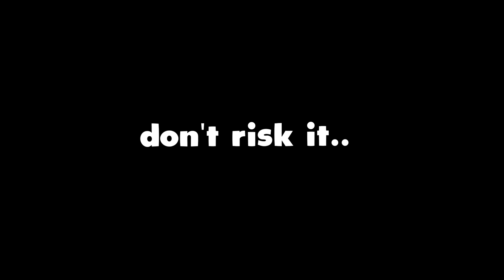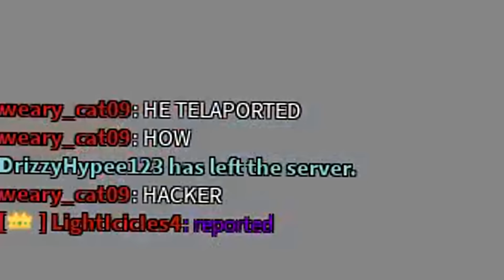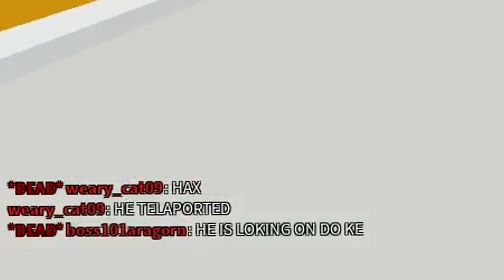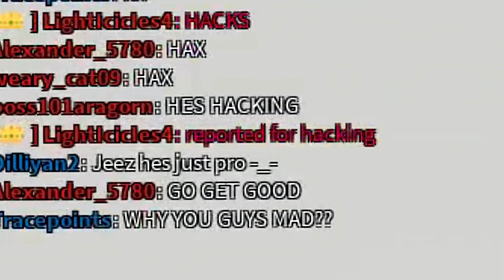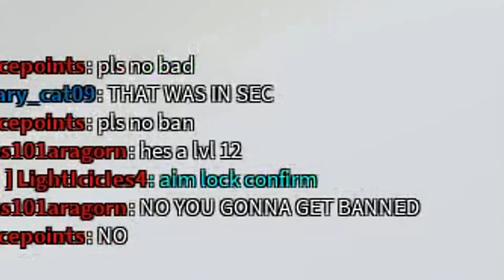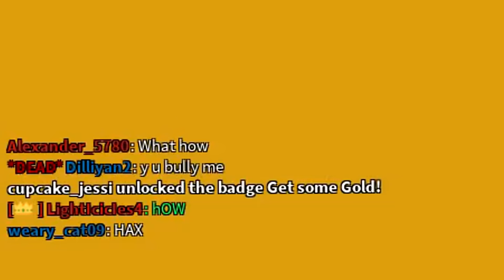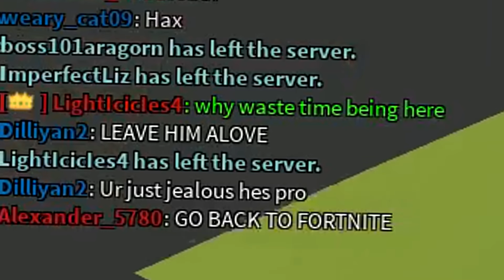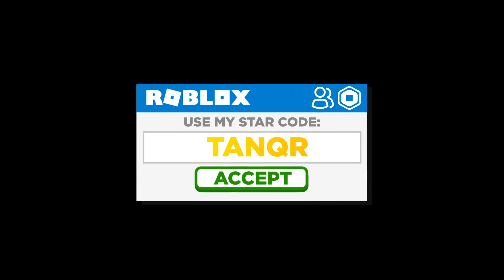I spent a HOUR trying to get BANNED in Arsenal.. (Roblox)